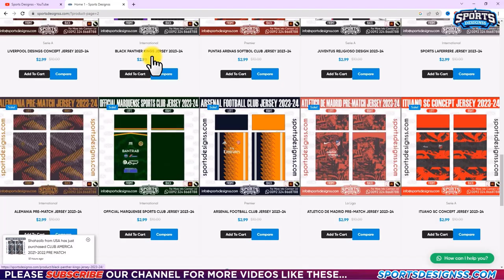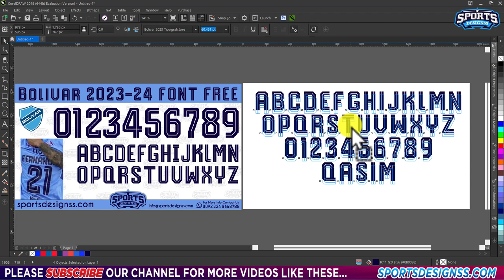Bolivar 2024 Football Font Free Download by Sports Designss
Get your hands on the authentic Bolivar 2024 Football Font, exclusively brought to you by Sports Designss.

🔐 Unlock the treasure: Your Bolivar 2024 Football Font is securely protected with a password. Find it within the full video!

Step into the captivating world of fonts with the Bolivar 2024 Football Font, now available for free download on Sports Designss. This highly sought-after font for the 2024 season is yours, completely free!

🔽 Exploring the features of the Bolivar 2024 Football Font:

Font Type: TTF & OTF
Unveiling the Font Vector tailored for your Bolivar 2024 Kit
A golden opportunity for a Free Download of the Bolivar 2024 Football Font
🏆 Reach new heights with the Bolivar 2024 Cup Font - now available for free download in OTF format. The vault's secret code is concealed within the video.

🔥 Elevate your style with the Bolivar FC Home Font Kit 2024!

We have numerous captivating videos in store for you.

🔗 Explore more downloadable fonts:

Bolivar 2024 Football Font Free Download
FREE DOWNLOAD: Bolivar 2024 Football Font by Sports Designss
FREE DOWNLOAD: Bolivar 2024 Football Font
Bolivar 2024 Font Free Download by Sports Designss Download
Bolivar 2024 Font 2024 Football Font Free Download by Sports Designss
Bolivar 2024 Font Free Download
Bolivar 2024 Font 2024 Football Font Free
FA Cup Font, Bolivar 2024
Download the Bolivar 2024 font free now and show your support for Bolivar in style! for more exciting downloads.